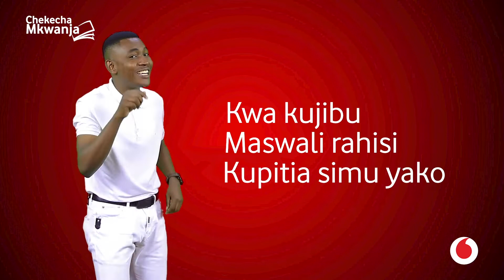HATIMAYE UJENZI WA KITUO CHA AFYA KATA YA OLOMOTI WAANZA DIWANI RAFAELI AONGOZA WANANCHI KUSHIRIKI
DIwani wa Kata ya Olomoti jijini Arusha amewaongoza wananci katika ujenzi wa Kituo cha Afya ambacho ni cha kwanza kujengwa Tangia Tupate uhuru 961